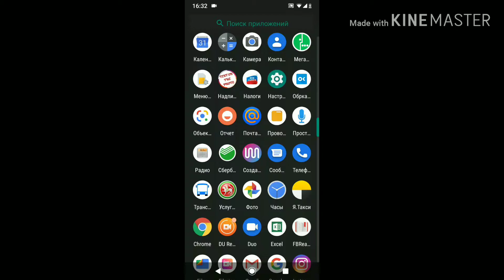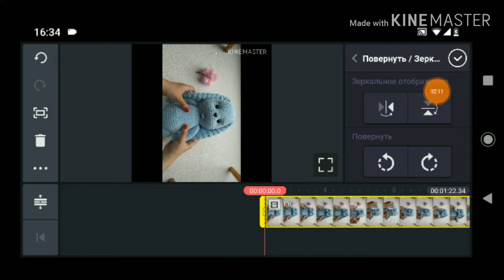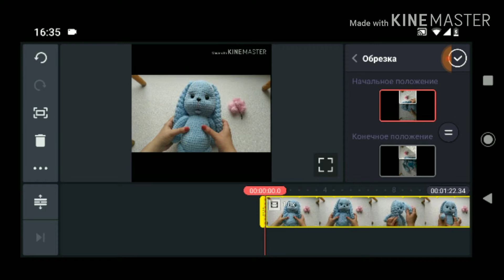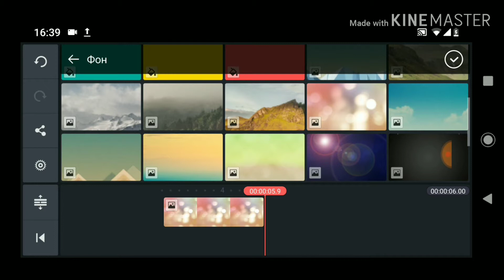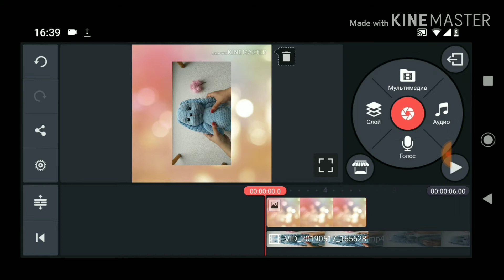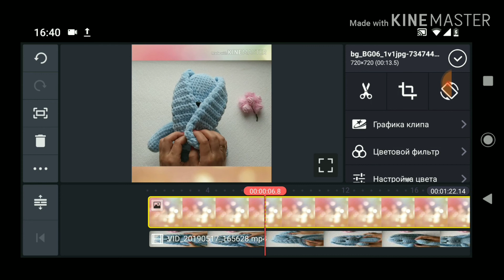Обработка видео в приложении Kinemaster для Андроид. Часть 1. Обрезка видео.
Начала новую рубрику под названием "Сам себе видеооператор" В первой части рассказываю о том, как подрезать видео под необходимый формат. Если рубрика окажется востребованной, продолжу её, снимая новые видеоуроки.